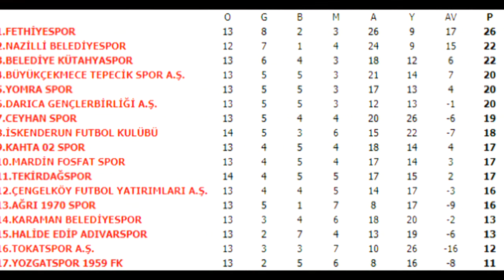İskenderun FK - Mardin Fosfatspor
TFF 3. Lig, 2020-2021 sezonu 15. hafta maçı öncesi bazı bilgiler.